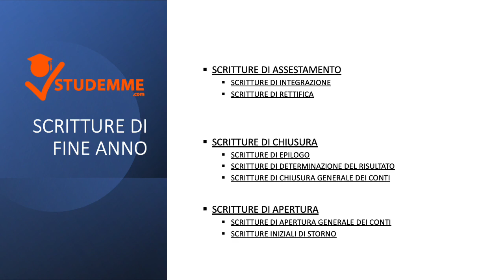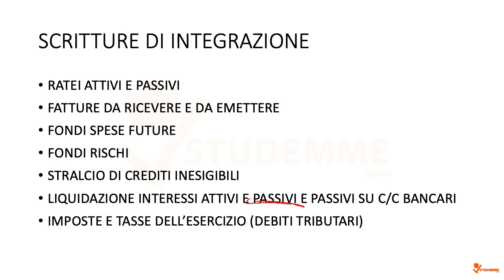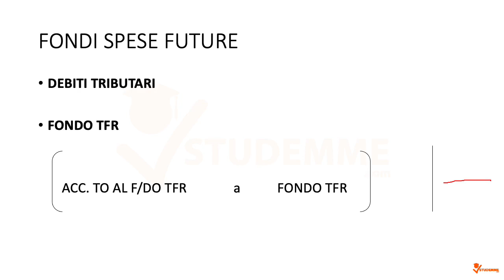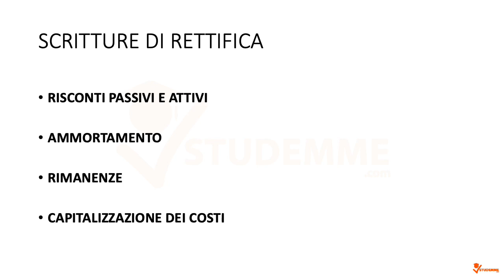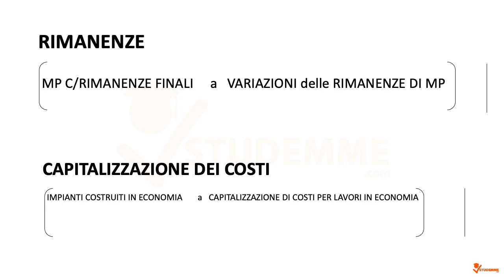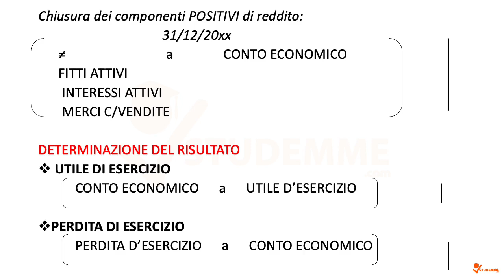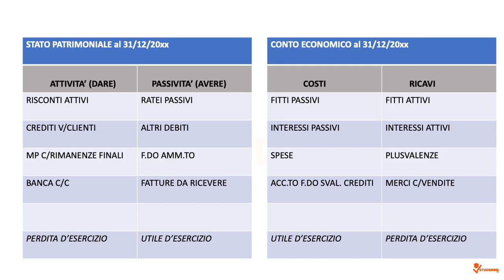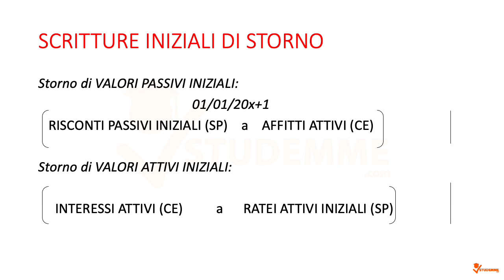ECONOMIA AZIENDALE UNIROMA3 PT. 6